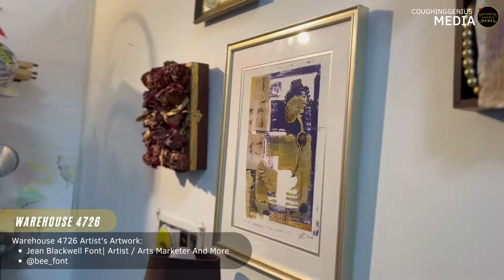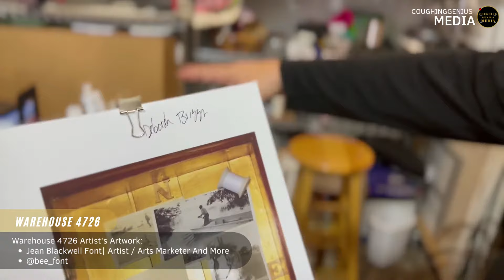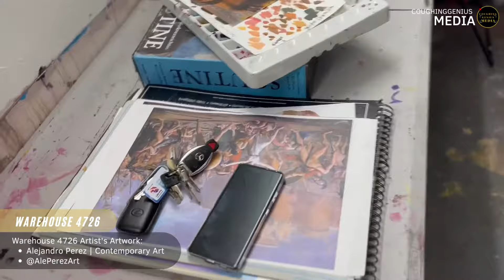COUGHINGGENIUS MEDIA | Open Studio - Warehouse 4726 Tour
A big thank you to Ignacio Font And Jean Blackwell Font for making me feel extremely welcomed into their studio. And for giving me tour slash interview, I learned so much and I was inspired by every artist in this space. I came for an event but I ended up having very deep conversations that led to a motivational experience. I am extremely Grateful and excited.
LINK TO OUR BLOG..
Coughing Genius Media is a visual support company, we specialize in providing photography services and  journalism all over south Florida. From business events to social events including but not limited to philanthropy, fashion, art, real estate, nightclubs, and lifestyle. We believe the right combination of imagination and creativity can lead towards a successful future, in business and in life. And we contribute to that idea, by provide visual support services to as many people, businesses and companies as we can. And if you have a non profit organization, we may also be available to volunteer as press.